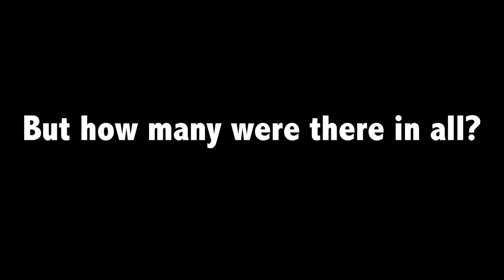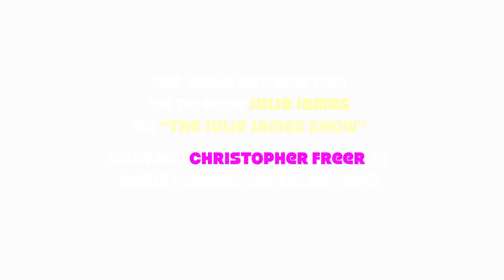The Julie James Show: TV Theme Songs Mashup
How many iconic TV theme songs were in this epic mashup from "The Julie James Show" at 54 Below?!
Arrangement, Music Direction, Piano & Vocals: Aaron Hagan
Drums: Rich Zukor
Bass: Ken Rizzo
Video Production: Aaron Hagan